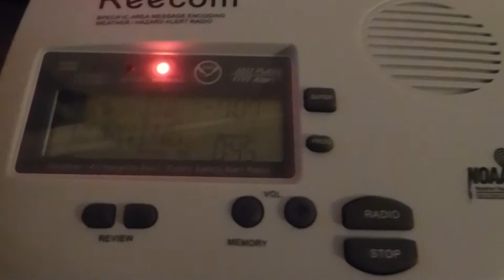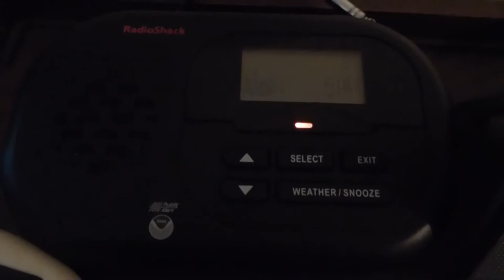EAS #135: Special Marine Warning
This is a "high volume" activation - almost every radio I have activates. I usually only do this if I'm expecting more than one or two alerts, which I was here.